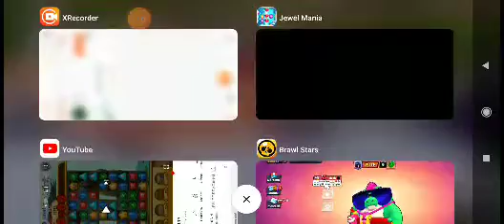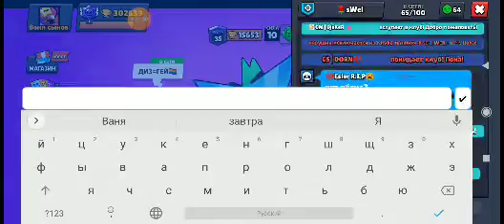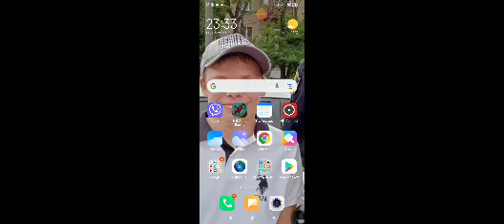2 октября 2021 г.